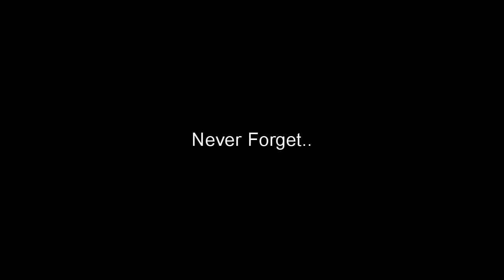Metin2.Us - OUR 200th Video! Thank You! From rynaqui, Yogashi, MF.rynaqui and Elizabethxx